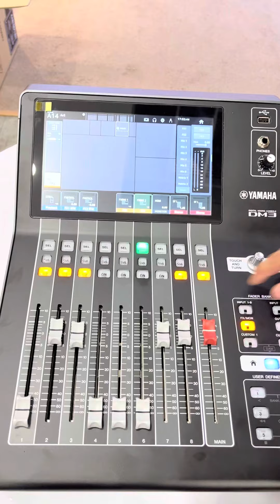Unbox mẫu mixer digital mới nhất vừa được trình làng của Yamaha - mixer DM3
Mẫu mixer Yamaha DM3 mới nhất mang đến nhiều hiệu ứng cao cấp, nhiều presets sẵn có để phối âm và tinh chỉnh nhanh chóng hơn, chuyên nghiệp hơn trong một thiết kế cực kỳ nhỏ gọn và chỉ năng 6.5kg. Đây chắc chắn là một mẫu mixer được dân "nhà nghề" ưa chuộng và sử dụng cho nhiều nhu cầu, nhiều hệ thống